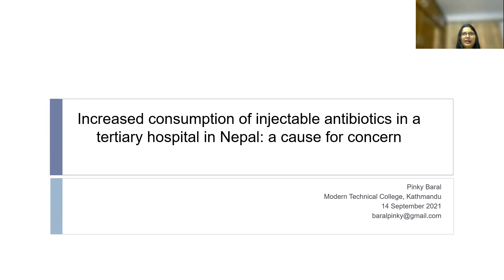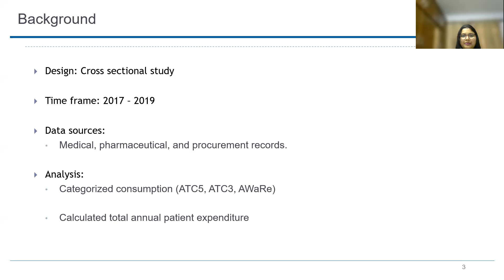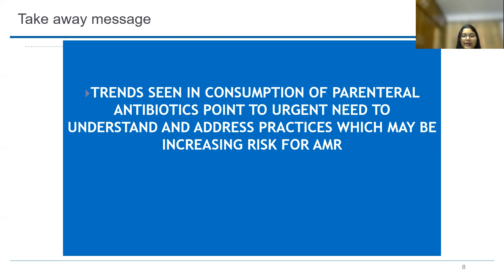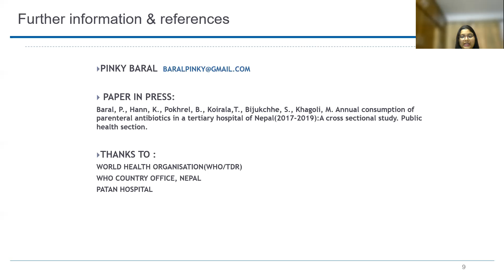Lightening Presentations - Pinky Baral Pokhrel - Antibiotic Use in Intensive Care